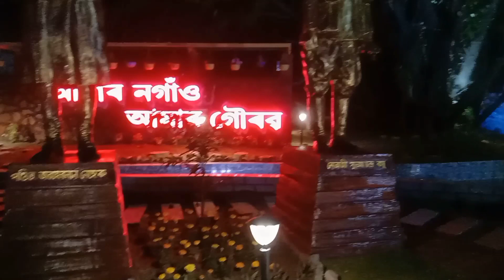OUR NAGAON OUR PRIDE. NEW BRIDGE OPENING TODAY